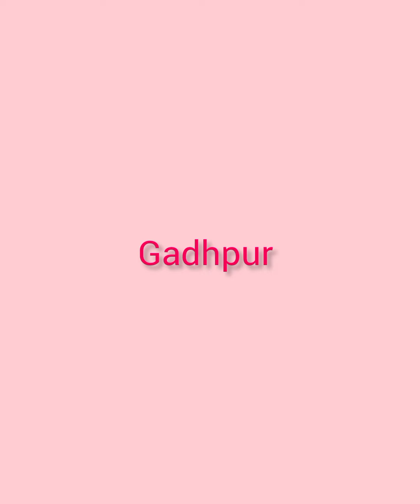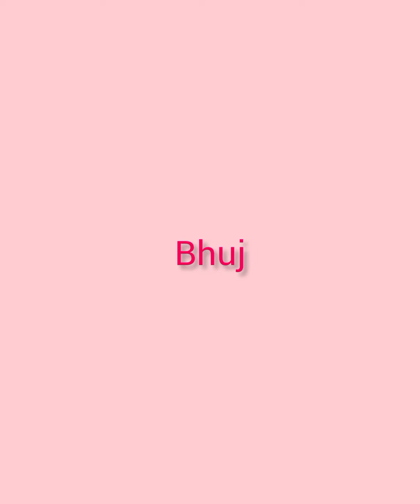પૂનમ ની મંગળા આરતી ના દર્શન, સ્વામિનારાયણ મંદિર ના દર્શન,05/05